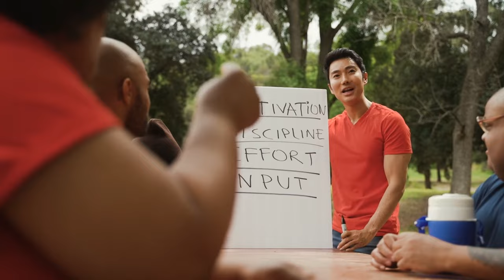Why can’t you change? 6 keys to unblock laziness & boost productivity